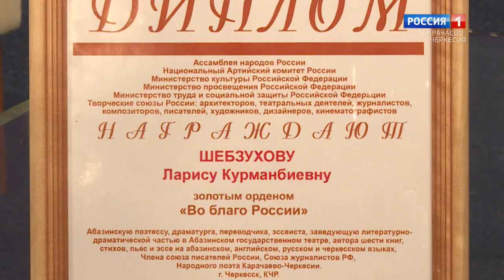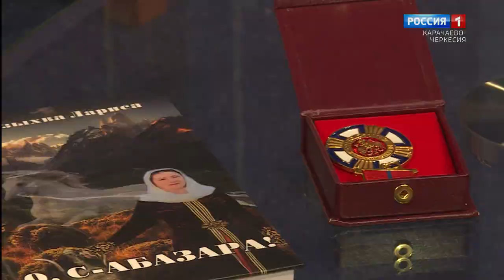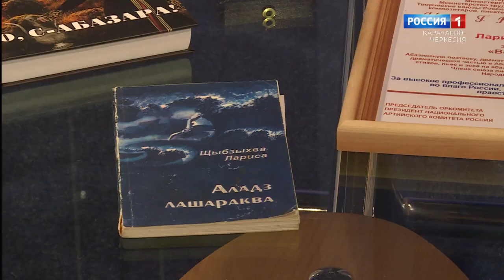"Добрый вечер, республика!" (на абазинском языке)